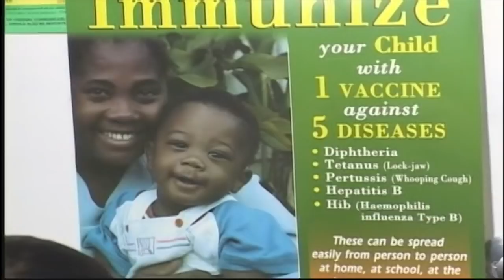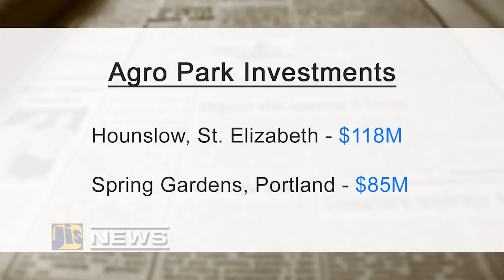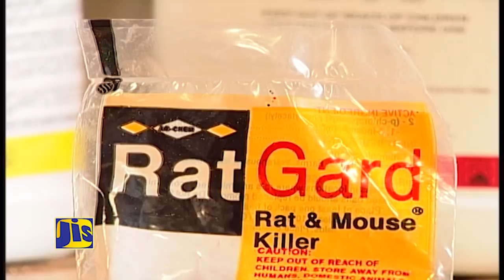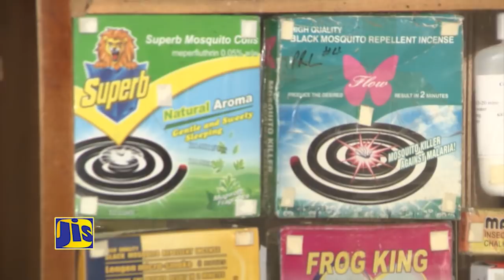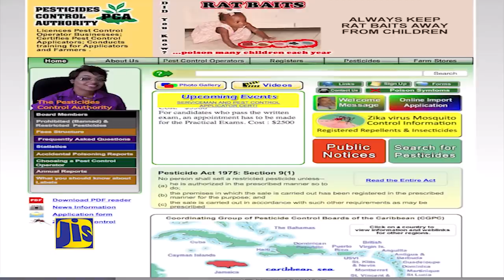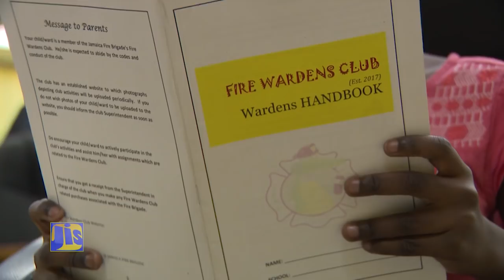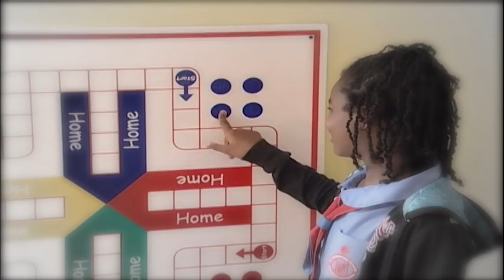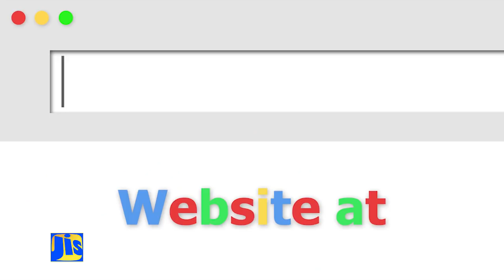Jamaica Magazine 2 05 2018